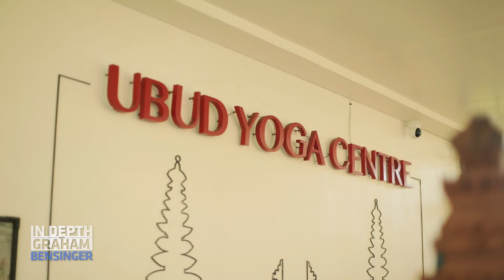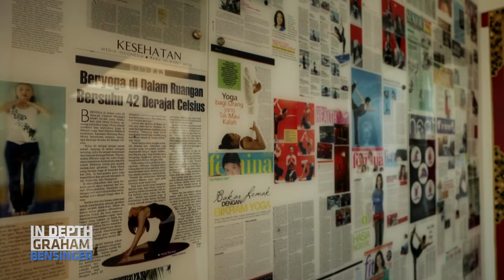Meditation with Russell Simmons: “A quiet mind can’t suffer”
Join us in Bali, where music mogul Russell Simmons guides Graham through a series of meditative practices, including a mantra-based meditation and a hot yoga practice. We hear from Simmons on the benefits of these practices, with the most important of which being the promotion of inner peace. Following their yoga class, the two stop for a snack, and Simmons shares why mangosteen fruit is a staple in his daily diet.